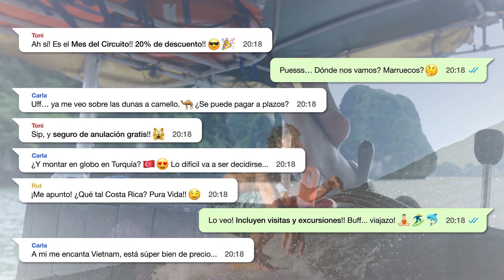Mes del Circuito 2018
Disfruta de las grandes ventajas que ofrece el Mes del Circuito para tus vacaciones. ¡No te lo puedes perder!